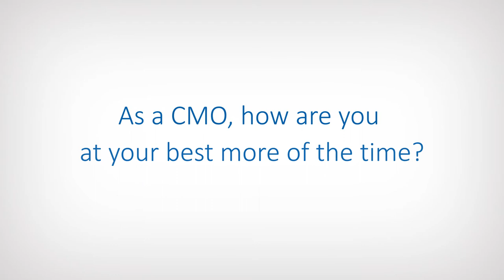How the CMO of BT keeps at the top of the game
In this 3-minute interview, Zaid Al-Qassab, BT’s CMO, shares his leadership tips for lifting his own performance and that of his team.

To learn more about how Brand Learning can help you lift the performance of your people and organisation, please get in touch,